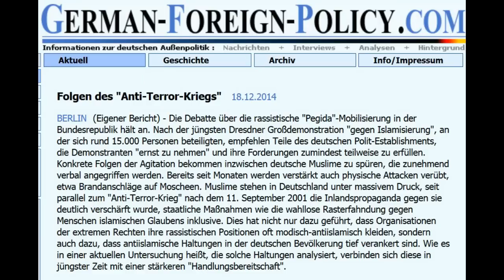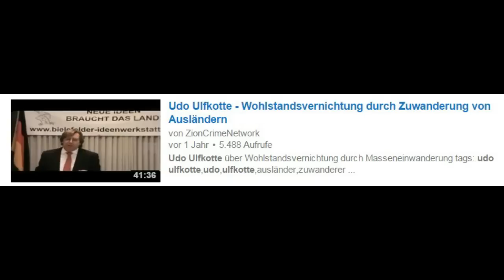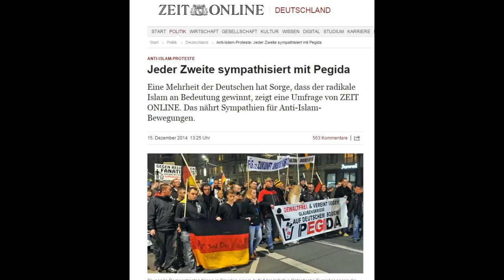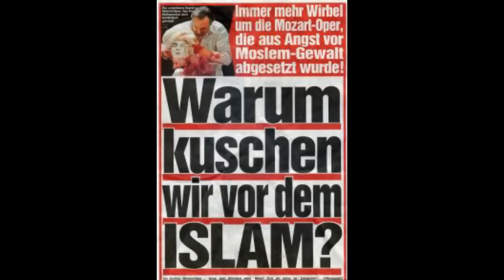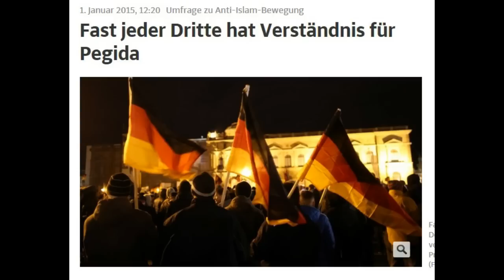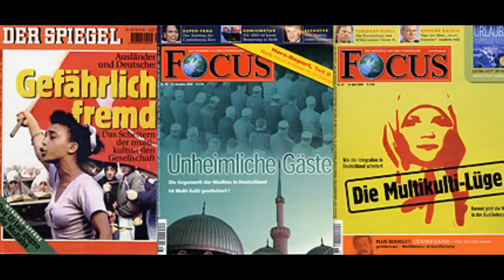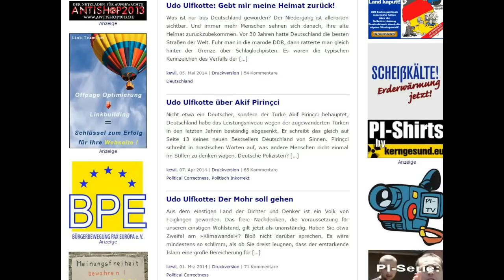"Pegida"-Mobilisierung hält an - Folgen des "Anti-Terror-Kriegs" ll german-foreign-policy.com